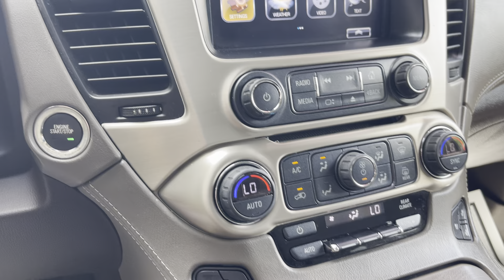2018 GMC Yukon Denali 4WD- Automotive HeadQuarters (Farmville, Va)